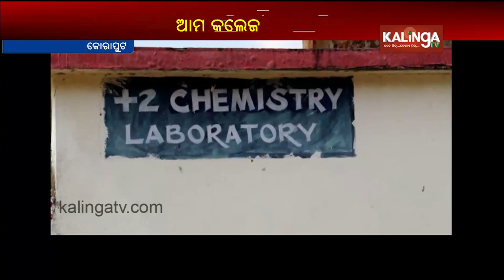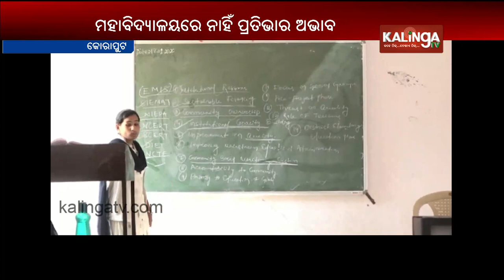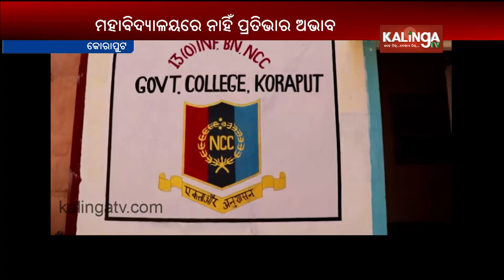Government College, Koraput | 28 January 2020 | Kalinga TV